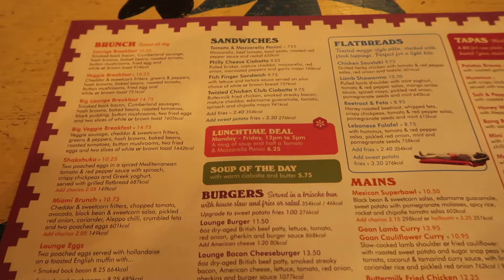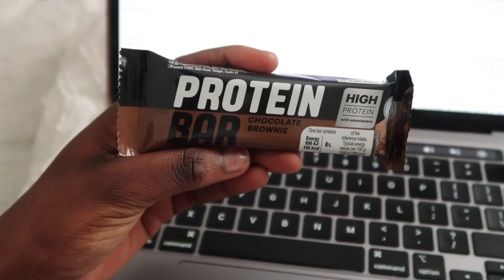What I eat in a weekend | Weekend vlog | Medical Student | Uwa Isibor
Its been such a long time since I've uploaded a food related vid!

This vlog shows what I ate THIS weekend - every weekend and every day is different!
Some days I snack more and honour my cravings - as you should!!
Feel free to use my food videos for some food inspo and entertainment but not for comparison ♡

Do you enjoy videos like this? Should I do more, or just stick to my vlogs? Let me know!♡

If you're new here, I'm 22 and in my 4th year of medical school at the University of Nottingham. Your support means a lot to small channels like mine ♡

As always, thank you so much for your support xx